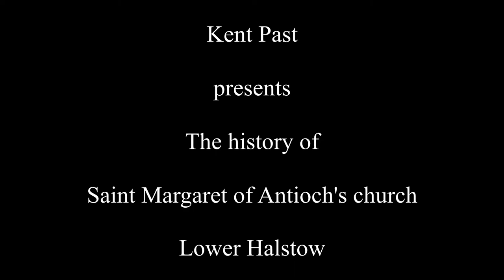The history of Saint Margaret of Antioch's church Lower Halstow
A brief history of Saint Margaret of Antioch's church Lower Halstow